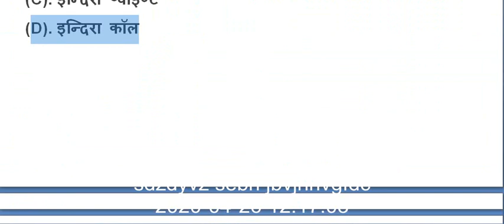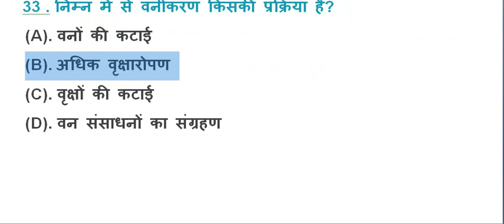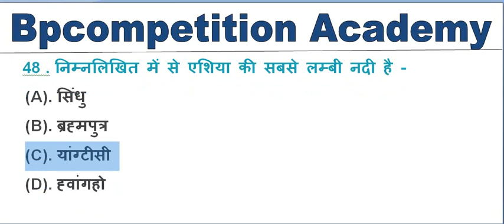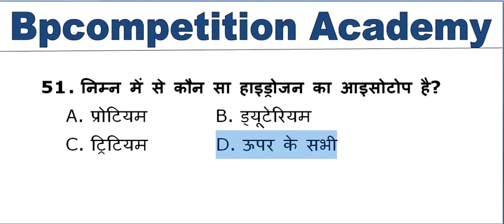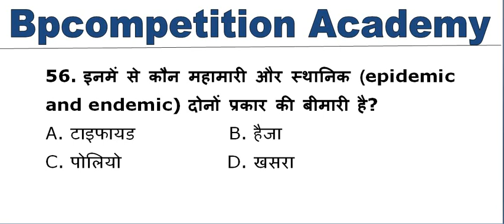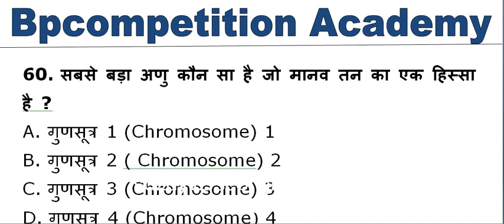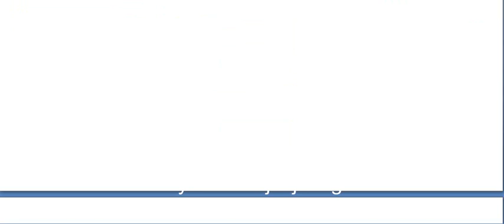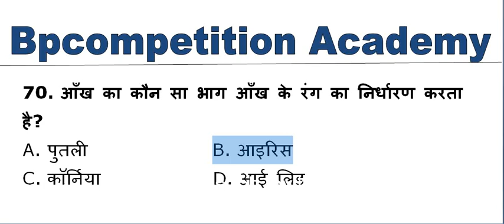Importent GK BPCOMPETITION ACADEMY